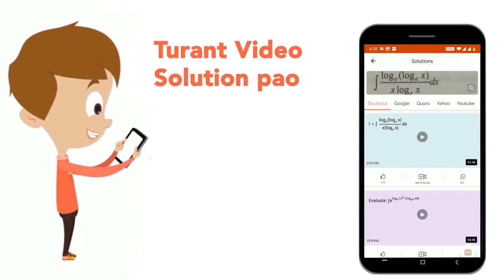Very briefly explain the following: Accomodation | CLASS 10 | NERVOUS SYSTEM AND SENSE ORGANS :...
Very briefly explain the following: Accomodation
Class: 10
Subject: BIOLOGY
Chapter: NERVOUS SYSTEM AND SENSE ORGANS : CONTROL AND CO-ORDINATION
Board:NEET

👉 Have Any Query? Ask Us.